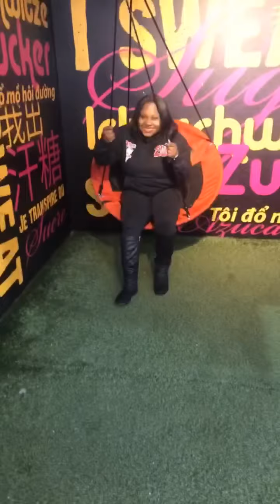CANDYTOPIA 🍭 🍬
This video is clearly longggggg over due! I hope you all enjoy this video; continuation of the CANDYTOPIA video I would say. Check out their Instagram @Candytopia they’re dopeeee I wouldn’t lie.